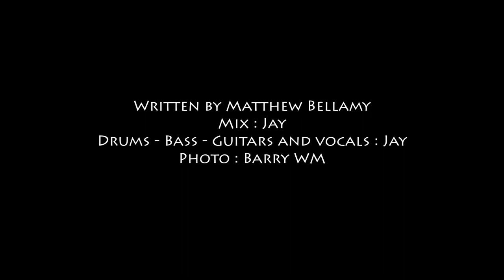Plug In Baby cover Muse by Jay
Plug in Baby
Artiste - Muse
Album - Origin Of Symmetry
Writers - Matthew Bellamy